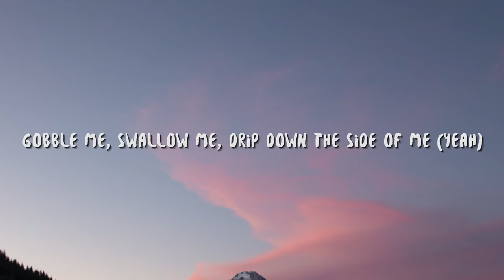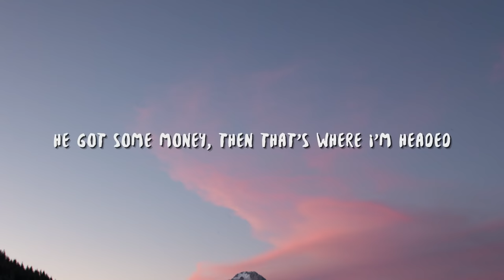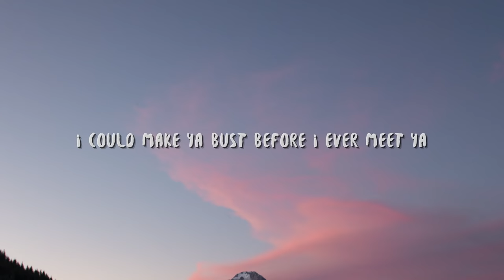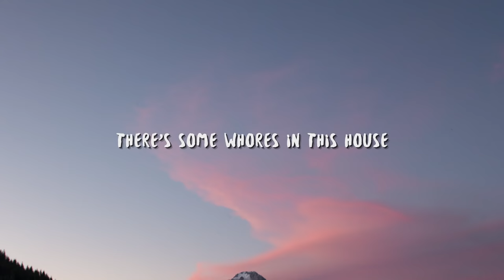Cardi B - WAP ft. Megan Thee Stallion (Lyrics)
Lyric video for "WAP" by Cardi B, Megan Thee Stallion